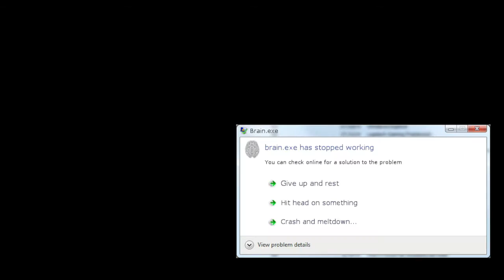Ralphthemoviemaker - Brain.exe has stopped working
From ralphthemoviemaker's Nice Guys review.